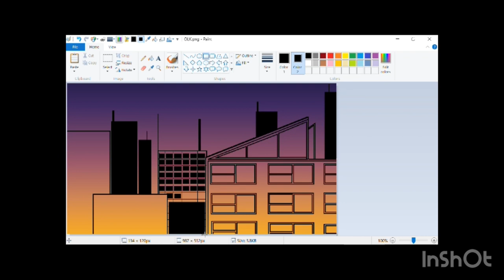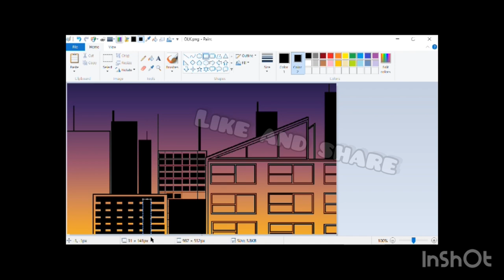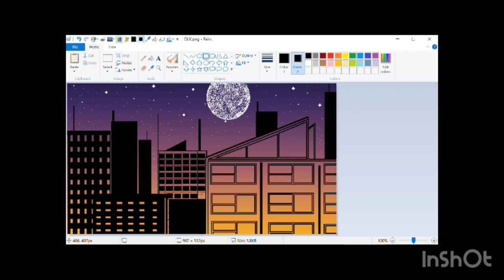HOW TO DRAW A CITY || ON MS PAINT @BipuArt